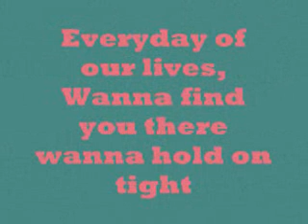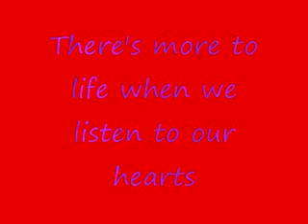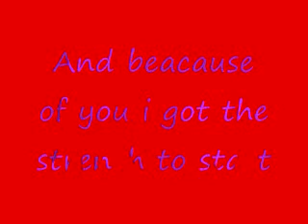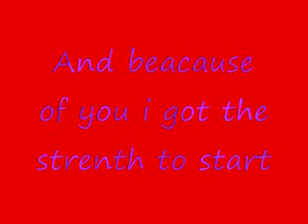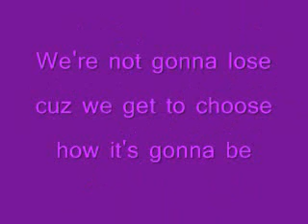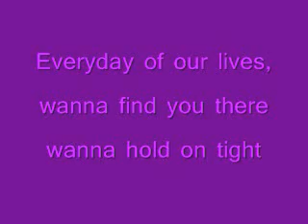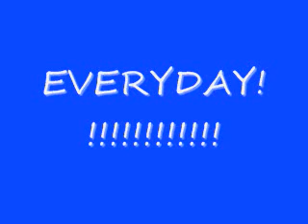Everyday video title thing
?i was rlly b0rd cut me some slack!